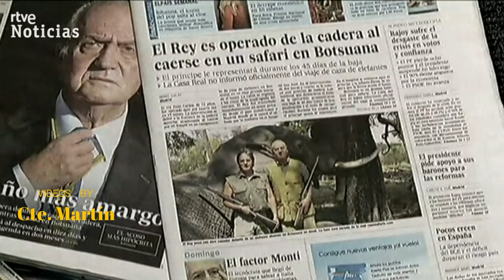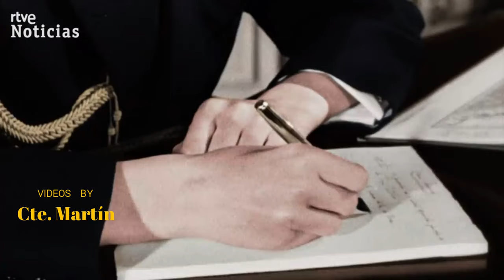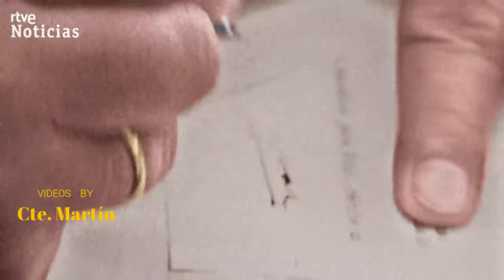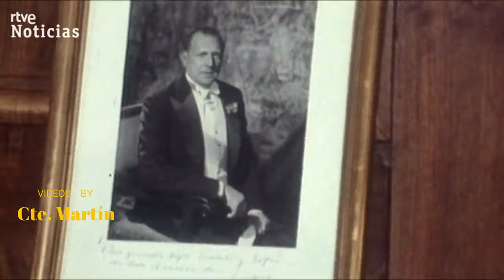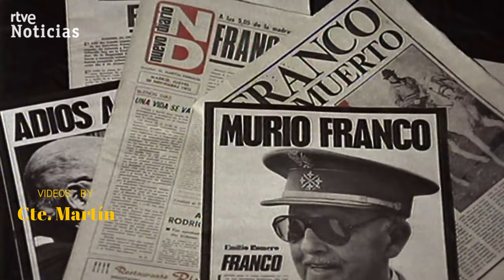'Yo, Juan Carlos I, Rey de España' | DOCUMENTAL COMPLETO | RTVE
‘Yo, Juan Carlos I, Rey de España’ es un documental grabado entre 2014 y 2015, dirigido por el cineasta hispano francés Miguel Courtois y coproducido por RTVE y France 3, con declaraciones exclusivas del Rey Juan Carlos I sobre su vida.

En una extensa entrevista, Don Juan Carlos I repasa los momentos más importantes de su vida, desde su llegada a España hasta la decisión de abdicar en su hijo Felipe VI, y recuerda los hitos más relevantes de su reinado. El documental desvela aspectos desconocidos de la vida del Rey, mientras este observa en un televisor imágenes de archivo de aquellos momentos.

‘Yo, Juan Carlos I, Rey de España’ cuenta con guión de Emmanuel Blanchard, Miguel Courtois y Laurence Debray.